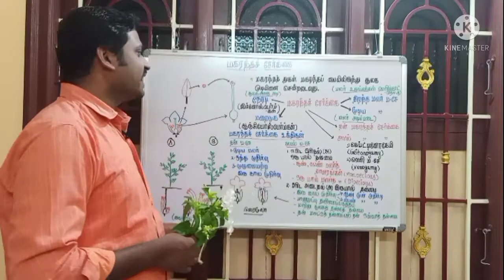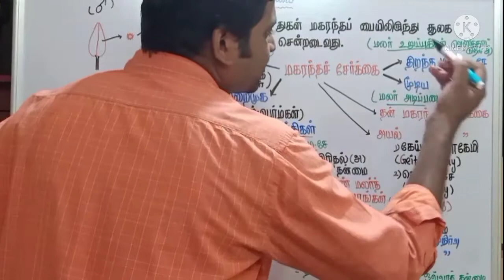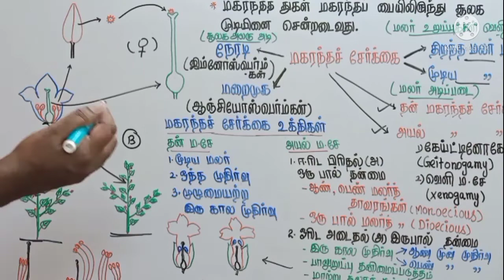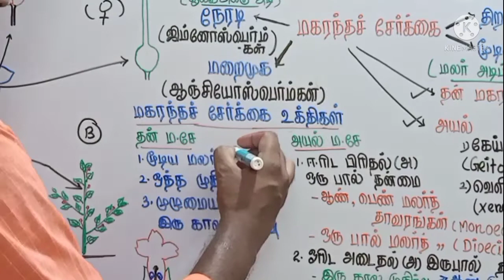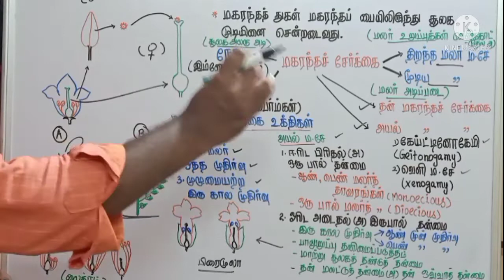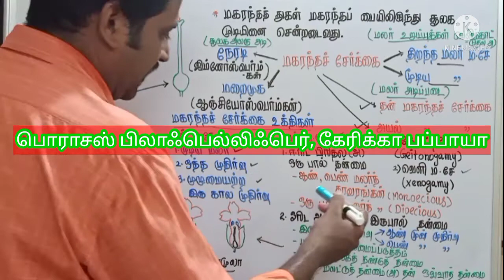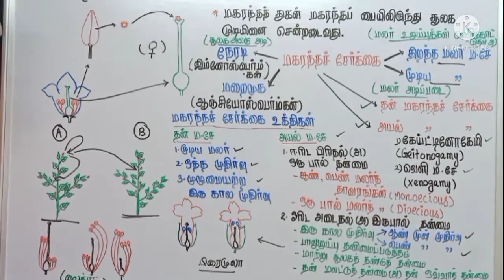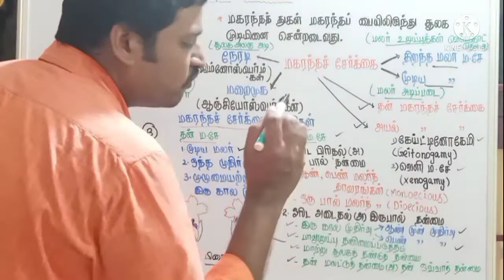EASY BOTANY|மகரந்தச் சேர்க்கை & வகைகள்|Pollination & Types in Tamil|TN STATE BOARD12th|NEET|TRB|TET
LEARNING BOTANY AS SIMPLE